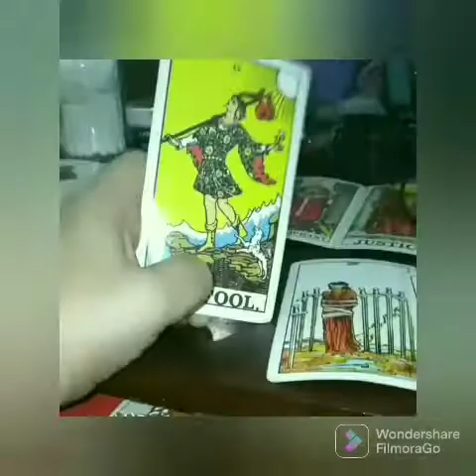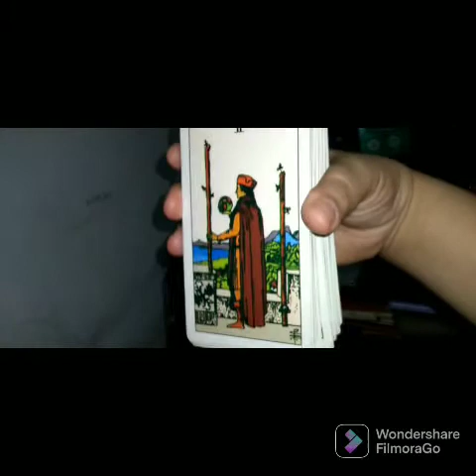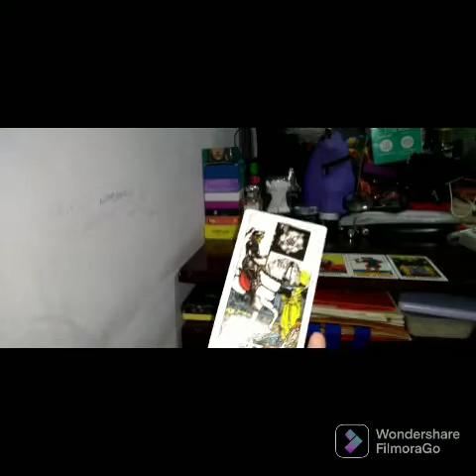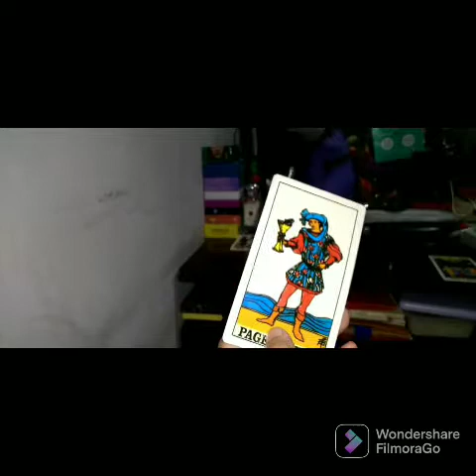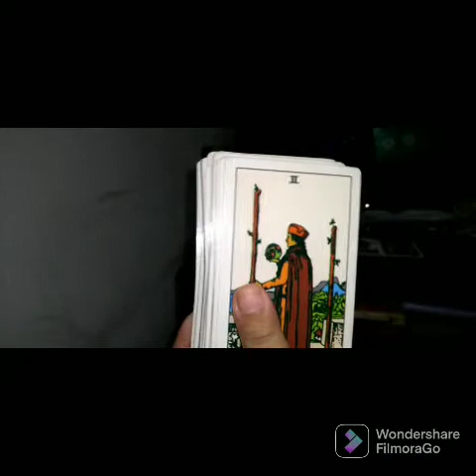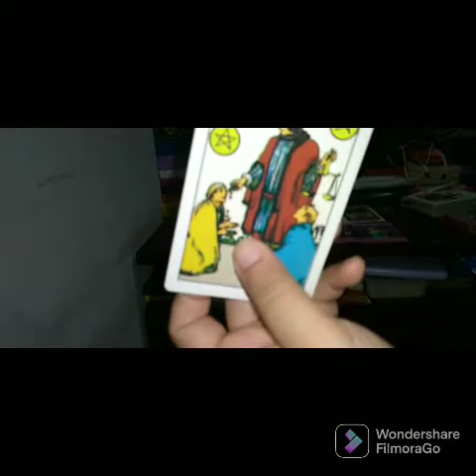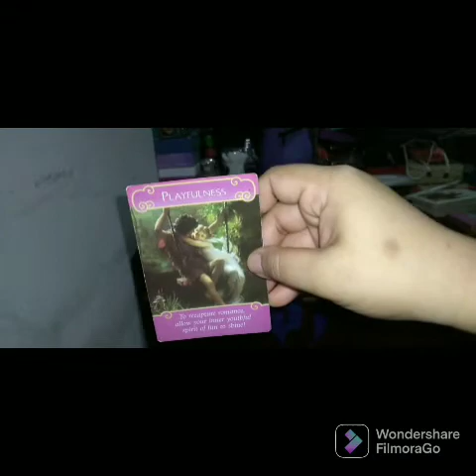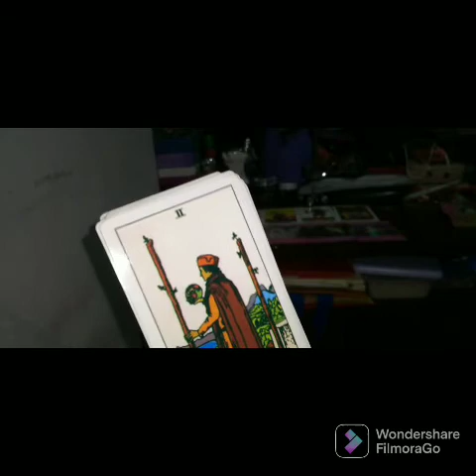♒Aquarius Monthly Love Reading April 2022🔮U N This Person, Luv Each Other❤